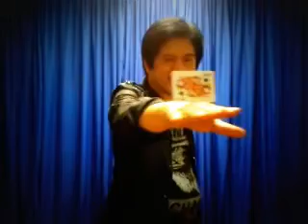CARD MAGIC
CARD BALANCING ACT BY DR. G. GERTES